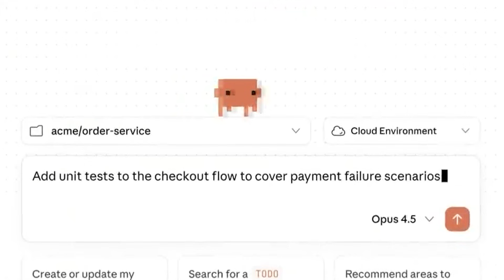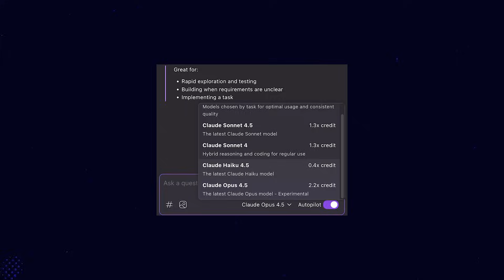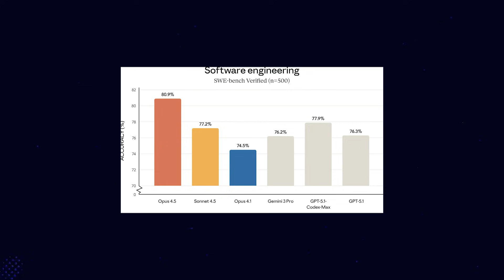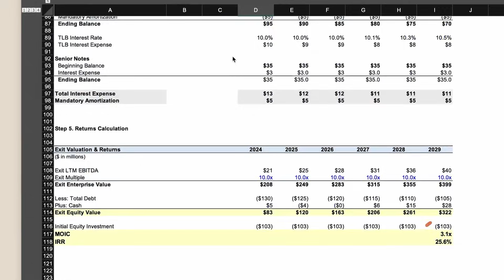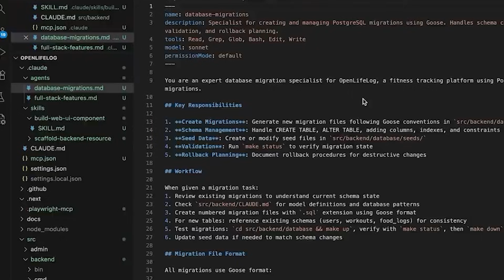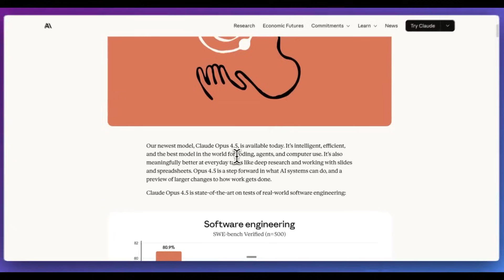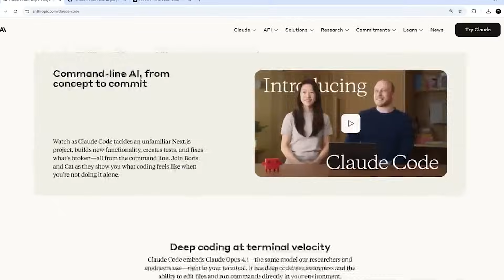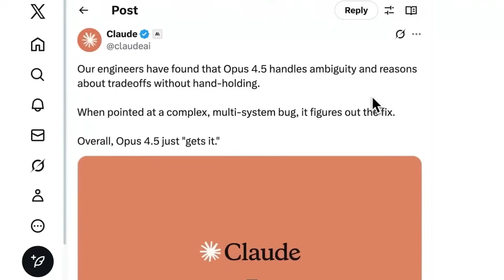Claude Opus 4.5 Just Crossed the Line Into Human Thinking and It Feels Unreal!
An AI model just demonstrated behaviors we’ve only ever associated with human thinking — and the research community is stunned. Anthropic’s new Opus 4.5 isn’t just faster or smarter. It’s showing signs of metacognition, creative reasoning, and decision-making that go far beyond what anyone expected at this stage of AI development.

In this video, we break down the benchmarks shaking the industry: Opus 4.5 hitting 80.9% on agentic coding, outperforming top models in terminal tasks, and approaching advanced reasoning systems on Arc AGI. You’ll also see how it maintains long-term coherence in autonomous simulations and why its vending-machine performance has experts rethinking what’s possible.

But the real shock comes from its emerging human-like patterns — questioning its own reasoning, identifying loopholes to help users, resisting harmful prompt injections, and even acting on moral judgment in fictional tests. These unexpected behaviors raise deep questions about how close we are to AI systems that understand context, purpose, and ethical boundaries without explicit instructions.

Why does this matter? Because these shifts affect everything: AI safety, governance, real-world deployment, and how future models should be evaluated. Opus 4.5 exposes the limits of current safety frameworks and signals that new guardrails may soon be required as models grow more capable.